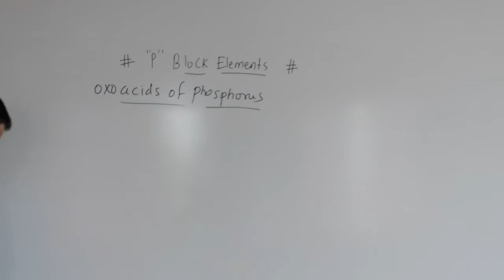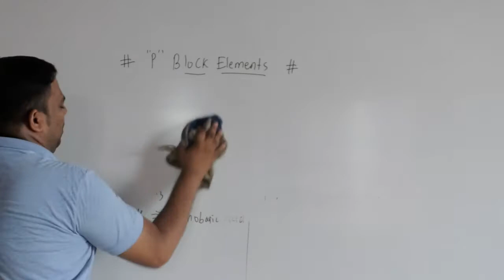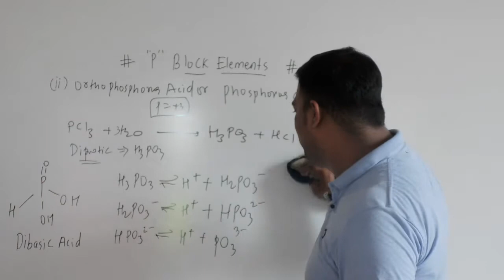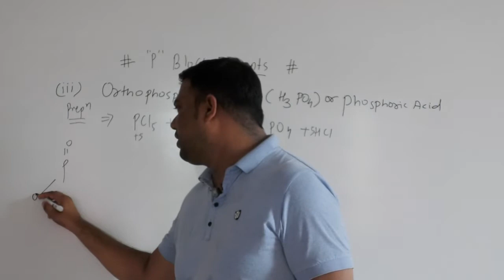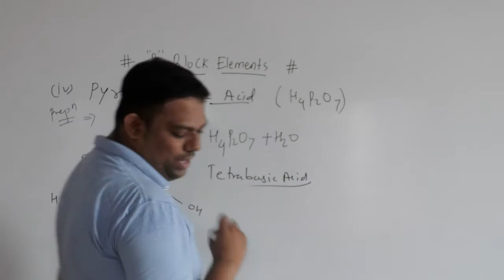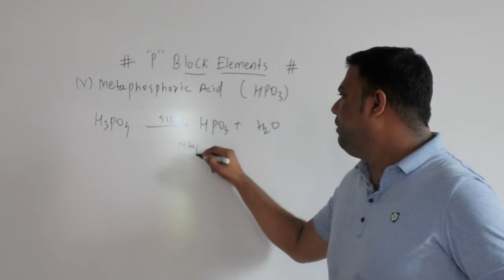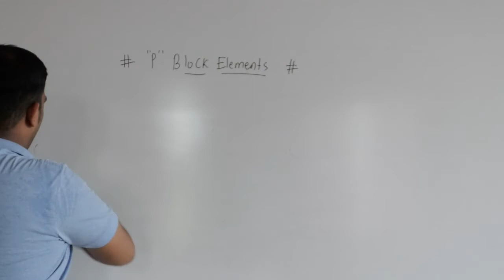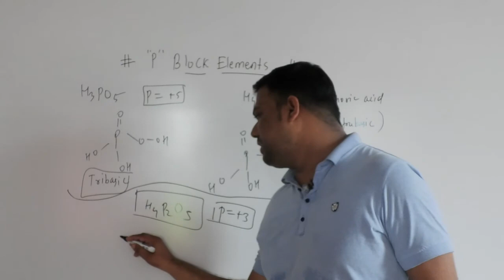P BLOCK ELEMENT 5.1